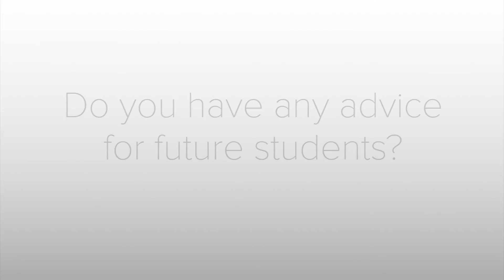Full-Time Mom, Part-Time Student: Future Medical Assistant Makes It Work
Medical Assisting is an in-depth course covering anatomy, medical terminology, lab procedures and more and it includes a two-month externship. But Jing Miao, busy mom of a 2-year-old, says it's great for her with evening classes and a manageable schedule.

TRANSCRIPTION

My aunt back in China, she’s a nurse. She always told me a lot of interesting things about the medical field. So I feel like I want to do it — something related to the medical field.

I find Medical Assisting is the easiest way to get involved because it’s a very short program. It’s only 14 months, and it’s perfect for me. I think my favorite part is clinic procedures because you can play with a lot of instruments you haven’t seen before. It’s kind of fun.

I have a 2-year-old, so I have to take care of him in the daytime. This class is held at nighttime, so it’s a perfect match for my schedule. I come to the class and at the same time I can take care of my baby. It’s perfect for me and I think it’s perfect for all the moms — because there are a lot of moms in our class.

You need to have the passion for this field and then just study hard for the first part and you will be okay.